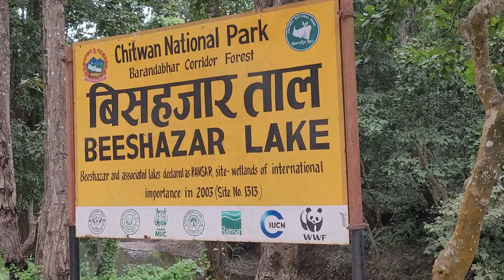HOW TO MAKE A BUDGET SOLO TRAVEL TO NEPAL @worldtravelkavi നേപ്പാളിലേക്ക് ഒറ്റക്ക് ചിലവ് ചുരുക്കി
ചിലവ് ചുരുക്കി നേപ്പാളിലേക്ക് ഒറ്റക്ക് ഒരു യാത്ര. ഔദ്യോഗികമായി ഫെഡറൽ ഡെമോക്രാറ്റിക് റിപ്പബ്ലിക് ഓഫ് നേപ്പാൾ, ദക്ഷിണേഷ്യയിലെ ഒരു കര നിറഞ്ഞ രാജ്യമാണ്. ഇത് പ്രധാനമായും ഹിമാലയത്തിലാണ് സ്ഥിതി ചെയ്യുന്നത്, എന്നാൽ ഇന്തോ-ഗംഗാ സമതലത്തിന്റെ ഭാഗങ്ങളും ഉൾപ്പെടുന്നു.
Nepal, officially the Federal Democratic Republic of Nepal, is a landlocked country in South Asia. It is mainly situated in the Himalayas, but also includes parts of the Indo-Gangetic Plain.